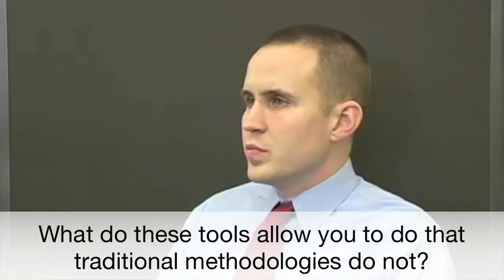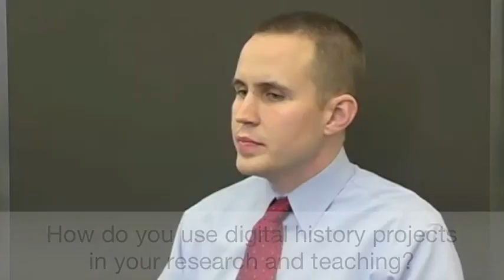Andrew Torget on Digital History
Interview with Andrew Torget, University of Virginia from the Nebraska Digital Workshop, October 6, 2007. Part of the Digital History Project. digitalhistory.unl.edu

0:04 How do you define digital history?
0:51 What do these tools allow you to do that traditional methodologies do not?
1:55 When did you first encounter digital historical scholarship?
2:56 How do you use digital history projects in your research and teaching?
4:52 Does digital history reach the same or a different audience as "traditional" history?
6:10 What do you see as the potential of history in the digital age?